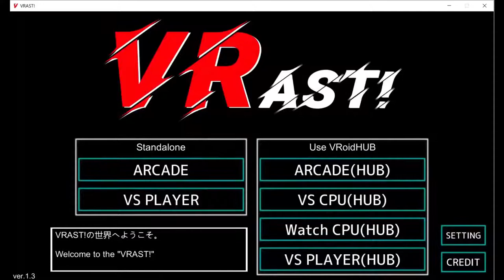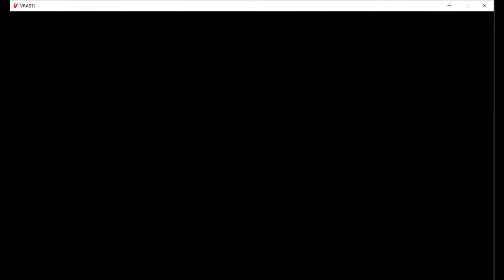VRAST! ver.1.3の新要素&チュートリアルダーク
ver.1.3にアップデート
新技タイプ「ダーク」追加!
新技タイプでアキコとストロングアムールヒトミが大暴れ!

※動画内のバージョンはver.1.3です

※ゲーム内BGM除く

ぽかん(かずち)
小箱迷宮(かずち)
全てに終わりがあるように(稿屋隆)